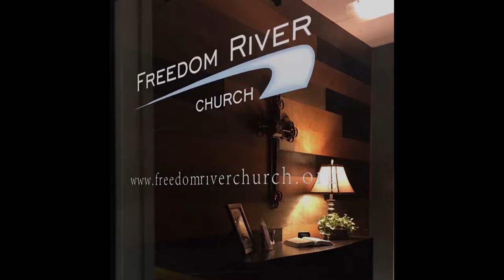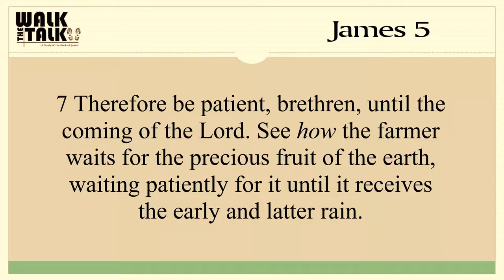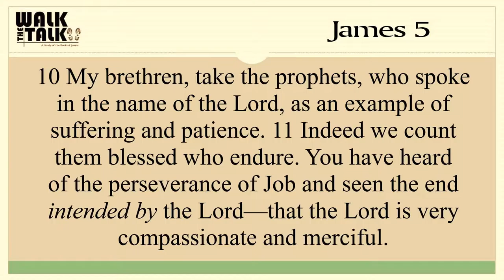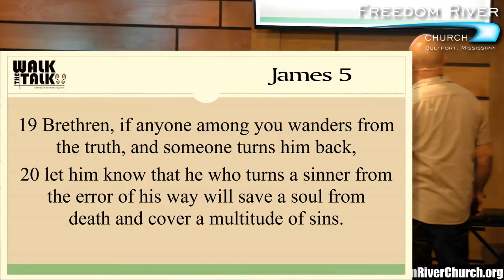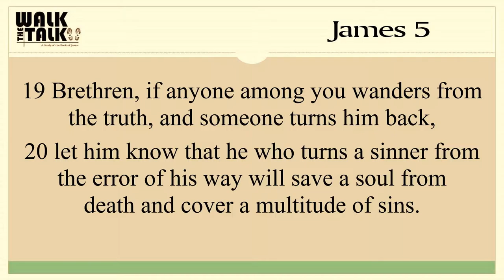Freedom River Church Sunday Message 3/18/18